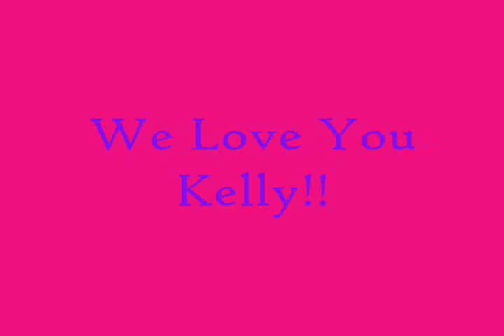Kelly Clarkson's After Idol Apperances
A video of Kelly visiting idol after she had won to show how much she thanks American Idol and enjoys the show!